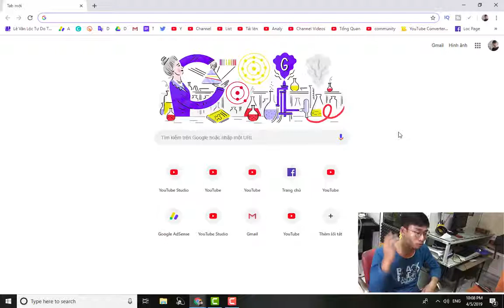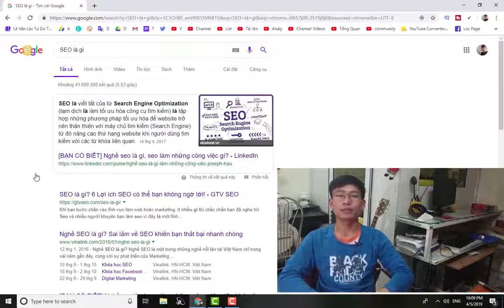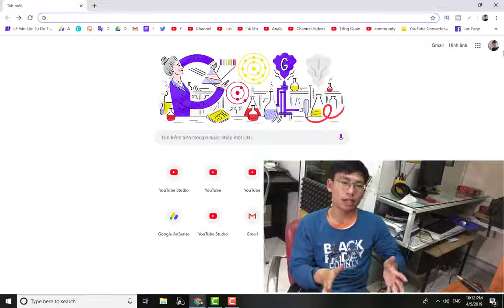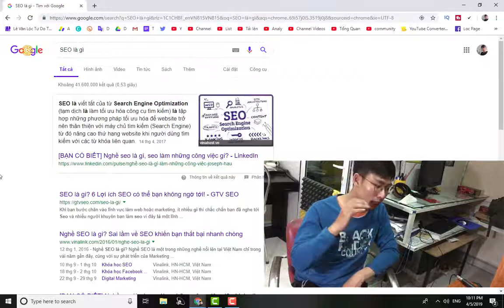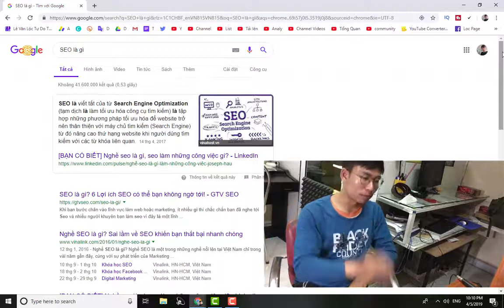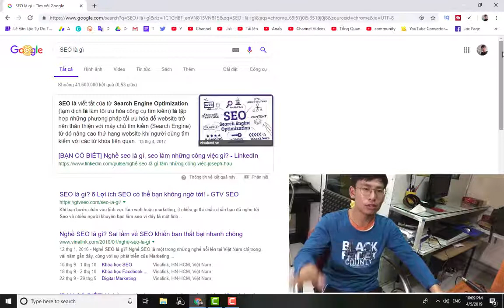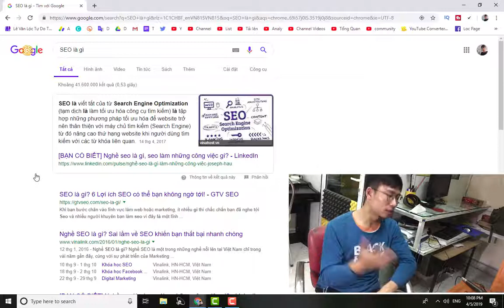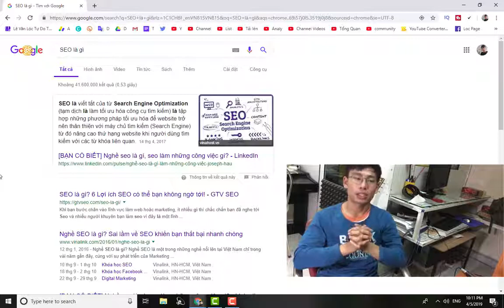DẠY SEO Bài 4: SEO Là Gì, Làm Sao Để SEO Lên Top 1, TT Lê Văn Lộc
SEO Là Gì, Làm Sao Để SEO Lên Top 1, TT Lê Văn Lộc
SEO La Gi,  Seo Co Len Top 1 Duoc Hay Khong, TT Le Van Loc, Video Official

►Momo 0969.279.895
or
►Chủ Tài Khoản: Lê Văn Lộc
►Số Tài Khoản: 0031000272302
►Swift Code: BFTV VNVX